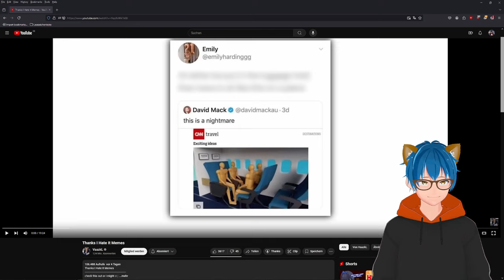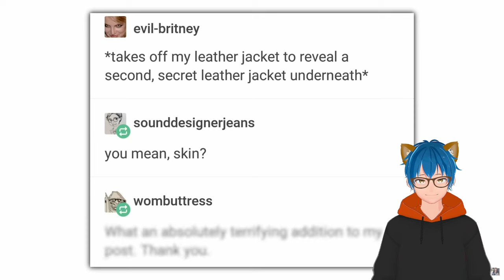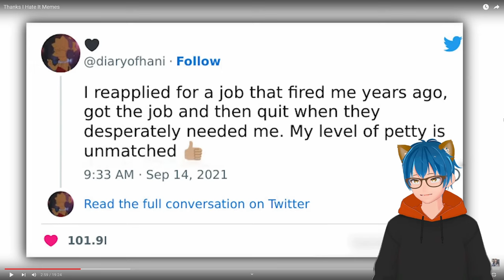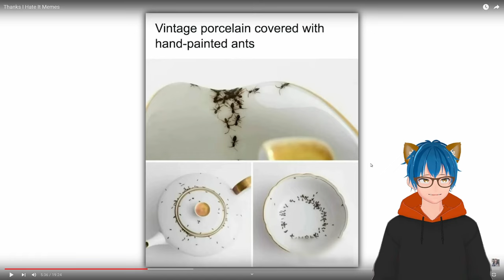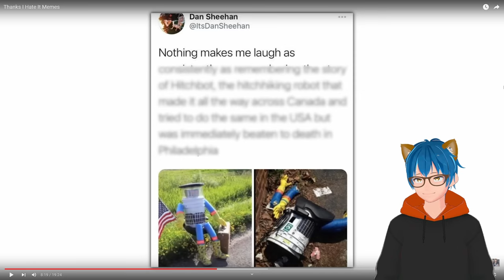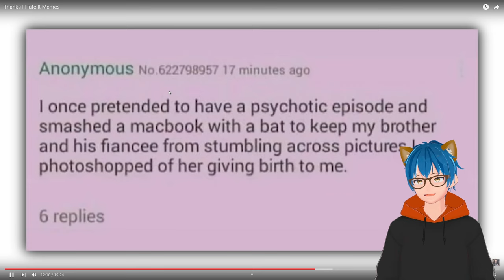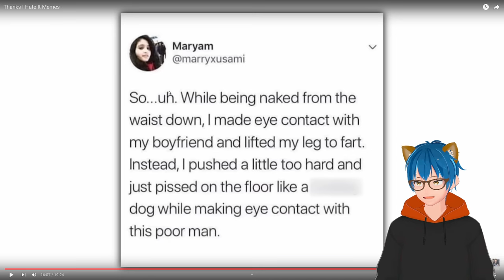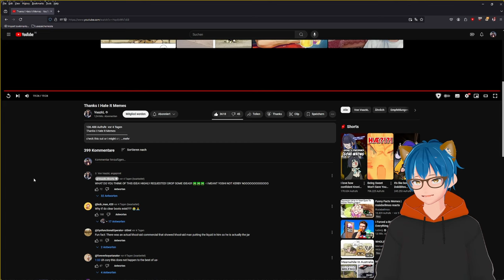The Most Disturbing ‘Thanks I Hate It’ Memes | Vaazkl React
Get ready for some seriously uncomfortable moments!
Which one hit you the hardest?

Join me on Twitch for live reactions!